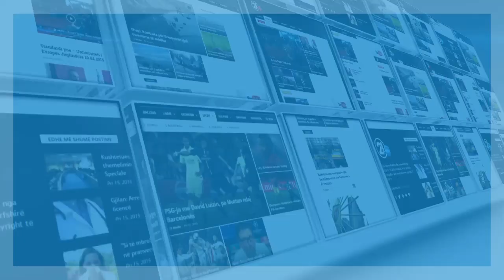Fshatrat ne veri te Kosoves - 26.03.2016